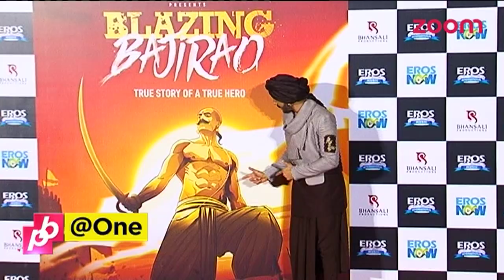Ranveer Singh Parties In Goa, But Was Deepika Padukone Present?? | Bollywood News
A week after the gruelling final schedule of Bajirao Mastani wrapped up, Ranveer Singh has took off to Goa on a mini break. But was Deepika Padukone with him or was he alone??